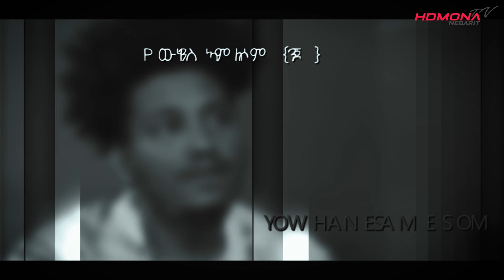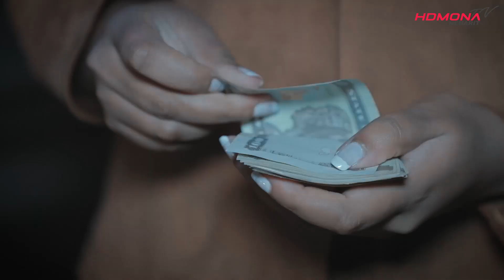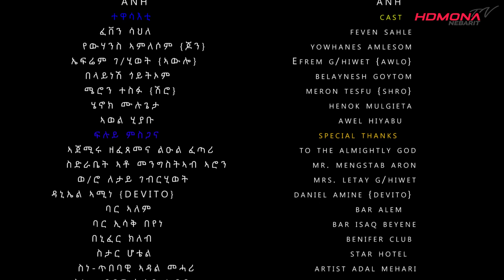HDMONA - Part 2 - ማፍያ ብ ኣወል ህያቡ Mafya by Awel Hiyabu - New Eritrean Series Film 2019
"New Eritrean Film 2019" by Awel Hyabu

HDMONA NEBARIT brings New Eritrean entertainment comedies, Eritrean Dramas, Eritrean movie, Eritrean film and Eritrean music video clips for you.

All Habesha music, Habesha movie, Habesha film, Habesha comedy are shared here.